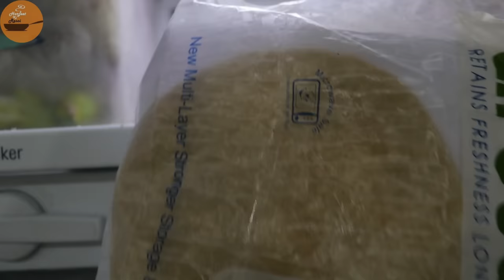अब फ्रिज में बनेगी ढेर सारी रोटी-3 Latest Tips-अनसुनी किचन टिप्स हिंदी-Harjeet Ki Rasoi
अब फ्रिज में बनेगी ढेर साड़ी रोटी-3 Latest Tips-अनसुनी किचन टिप्स हिंदी-Harjeet Ki Rasoi

Harjeet Ki Rasoi brings to you easy kitchen Tips that you can follow along and try! So make your home work more easy and fun.

The products I use in my Videos :

kitchen knife set
chopping board
Serving bowl set
silicone spatula
non-stick kadahi
pressure cooker
mixer grinder
tripod stand
ring light
dslr camera

harjeet ki rasoi home hacks,3 latest kitchen tips,fridge me banaye roti,unlimited roti hacks,no effort roti,bina pakaye roti,asaan kitchen tips,amazing kitchen tips,bina khatte ke dahi,set curd easily,make chai with curd,green chilli fry,green chilli recipe,green chilli pakora,हरजीत की रसोई,बिना गैस रोटी,फ्रिज में बनाए रोटी